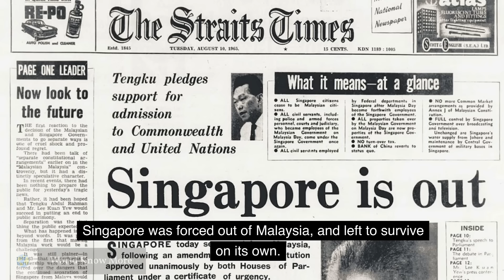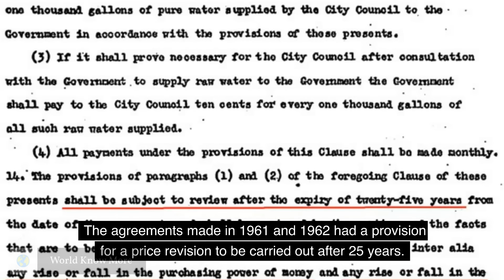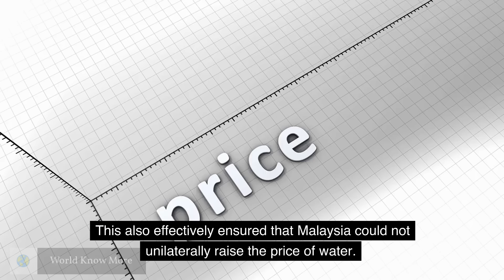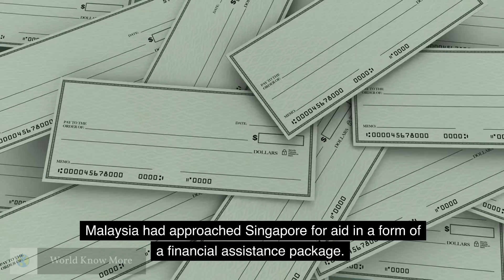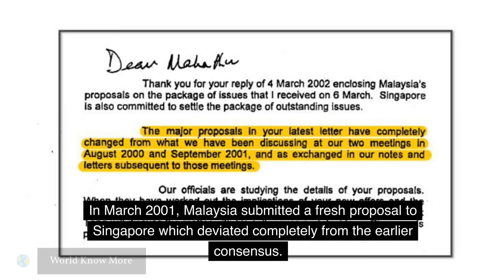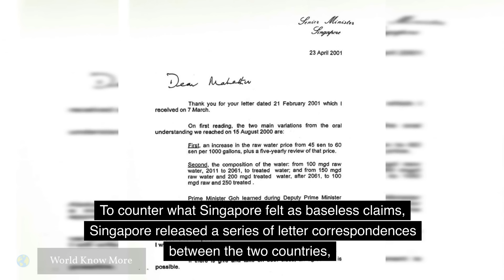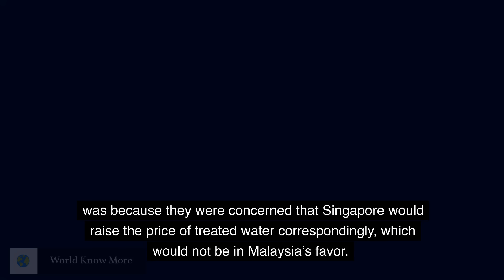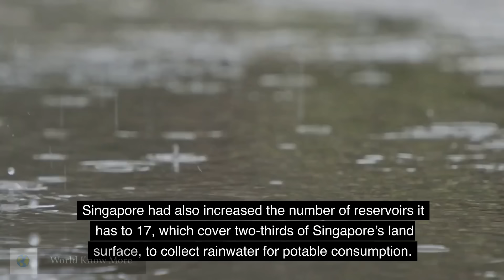Why Singapore and Malaysia ARGUED Over Money And Water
Are you ready to dive into one of Southeast Asia's most enduring conflicts? Join us as we explore the history of the water agreements between Singapore and Malaysia, and how the different perspectives of both nations on the issue of water have influenced their bilateral relations.